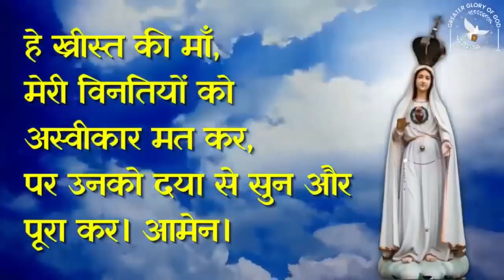रोजरी विनती करने के 7 कारण || 7 Reasons to Pray the Rosary in Hindi || रोजरी धर्मशिक्षा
बिना फायदे के कोई कुछ भी करना नहीं चाहता। तो बिना फायदे कौन रोजरी विनती करना चाहेगा?
पवित्र रोजरी विनती, पवित्र यूखरिस्त के बाद सबसे लोकप्रिय काथलिक प्रार्थना है। इस प्रार्थना को सही तरीके से करने से ईश्वर द्वारा निर्धारित फल हमें मिल सकते हैं जैसे निर्धारित तरीके से करने से ही कोई भी कार्य के फल मिलते हैं।
पवित्र रोजरी विनती निर्धारित तरीके से करने से माँ मरियम द्वारा घोषित 15 वादाएँ (15 Promises) हमें मिलती ही हैं, उनके साथ-साथ और भी स्वाभाविक फल हैं। जैसे :-
1. प्रभु येसु को पूर्ण रूप से जानने का अवसर।
2. हमारी आत्मा को शुद्ध करता है।
3. हमारे शत्रुओं से विजय।
4. ईश्वरीय गुणों को अपनाने में मदद।
5. ईश्वरीय प्रेम से हमें भर देता है।
6. ईश्वरीय वरदानों से भर देता।
इनके साथ-साथ और भी बहुत सारे ईश्वरीय वरदान भी, जिनके बारे में हम मनन करेंगे।

इस लिंक के माध्यम से हर दिन की रोजरी विनती में आप भाग ले सकते हैं 👇

10 Basics of the Holy Rosary in Hindi by Fr. George Mary Claret | पवित्र रोजरी विनती की 10 बातें

हमारे मिशन में अपना योगदान देना चाहते हैं तो 👇
GPay - cgmclaret@okaxis

In this video, I'm sharing the 7 reasons to pray the rosary in Hindi. Praying the rosary is a great way to connect with God and learn more about His awesome teachings.

If you're looking for a way to connect with God, then the rosary is a great way to start. This video will teach you the seven reasons to pray the rosary in Hindi, and how it can help you connect with God. If you're interested in learning more about the rosary, then this video is for you!